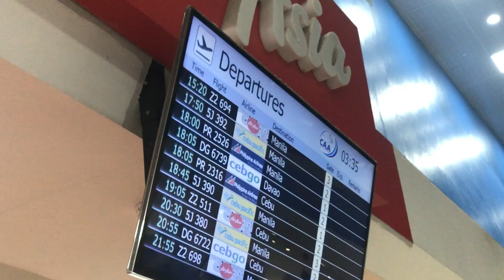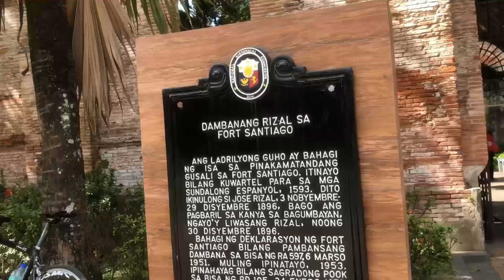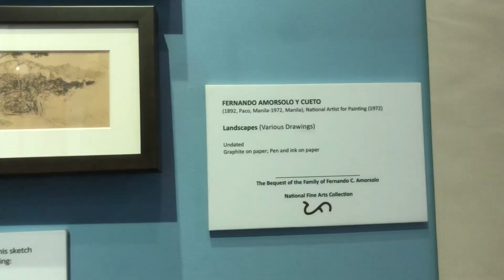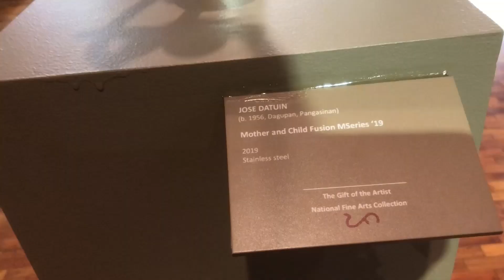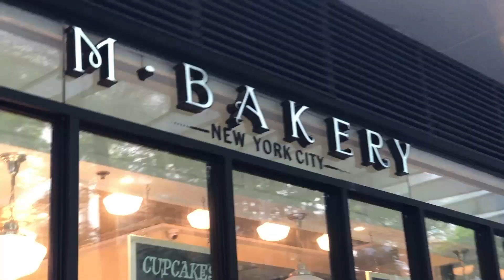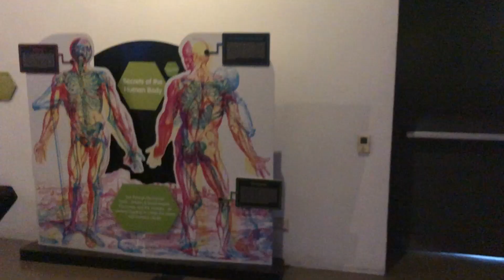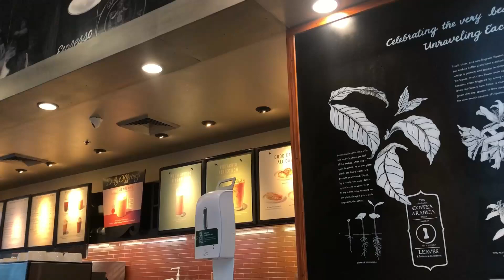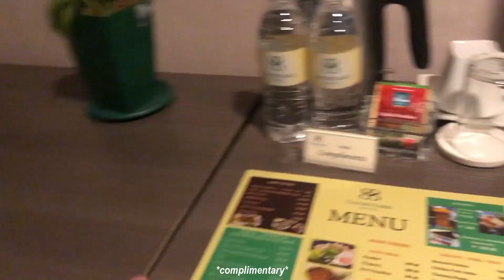travel diaries✈️• museum tours, BGC, dinner at Venice🌆Manila Day 1 | Sincerely, Nicolle ♡